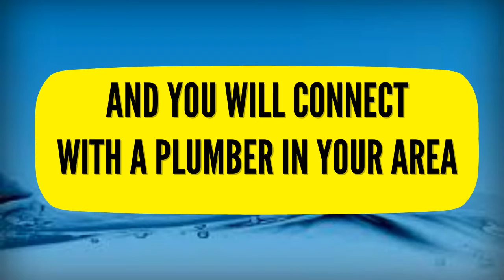24 Hour Emergency Plumber Russell Hill 07540698790 Local Plumbers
24 hour emergency plumber russell hill 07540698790 local plumbers